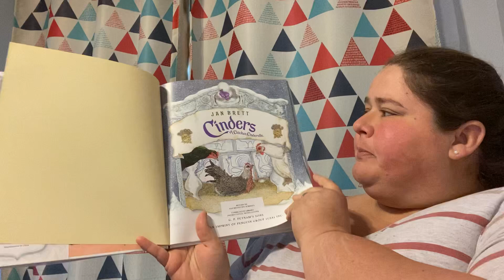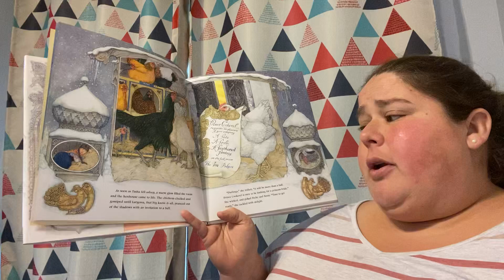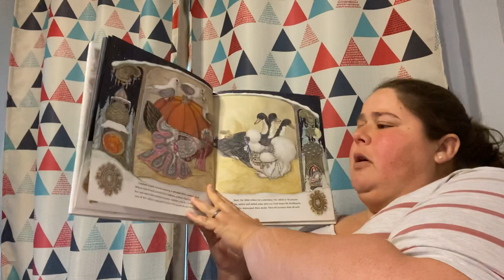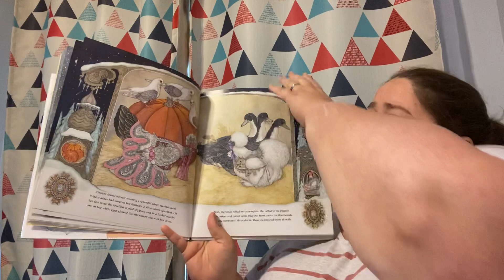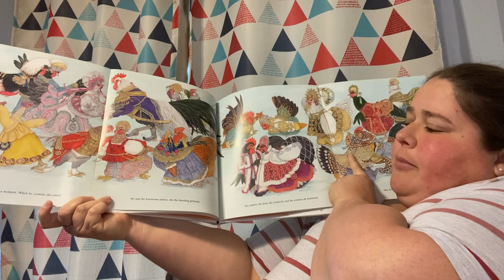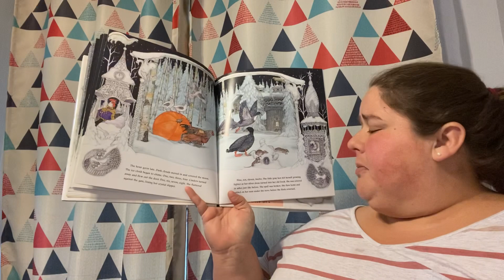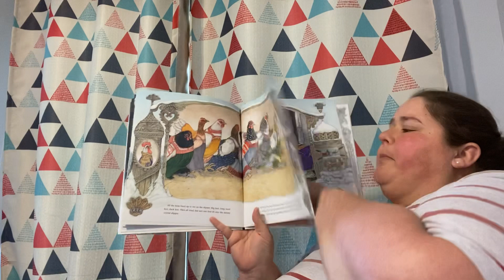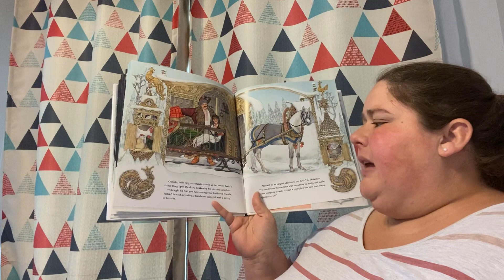Cinders, a Chicken Cinderella Read Aloud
A read aloud for Sherman Lions, Cinders, a Chicken Cinderella by Jan Brett. March 19, 2020